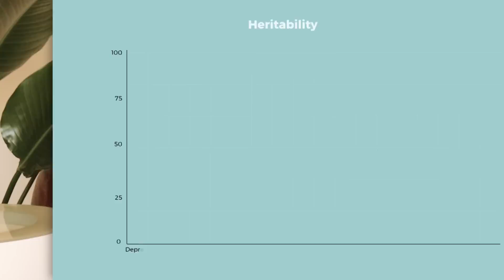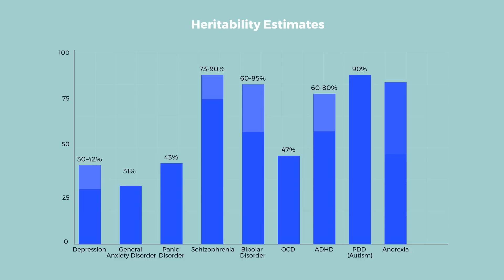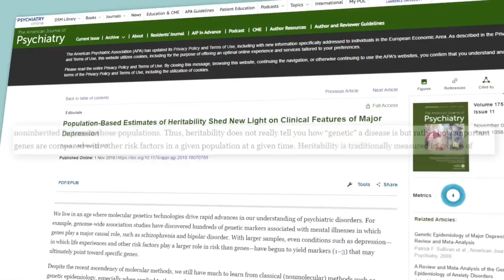How Genetic Is Mental Illness Actually? Heritability Estimates for Mental Health The Role Genes Play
Explore the genetic influences on mental health. Understand heritability estimates for disorders like schizophrenia, bipolar disorder, and depression.
You'll get instant access to all 10 life-changing courses, live weekly Q&As, and a supportive community for just $27/month. Learn how to manage anxiety, process trauma, regulate emotions, and build lasting resilience so that you can live a deeply rich and meaningful life!

If one of your family members has a mental illness, does that mean you’re more likely to have it too? Can you inherit a mental illness from a parent? If your mom has, let’s say, social anxiety disorder, and you do too, does that mean that she passed it down genetically or that because she didn’t take you out much, and you watched her being nervous around other people- that you learned to be anxious around other people?

In this video we’re going to talk about heritability estimates- what the research has to tell us about how much genes contribute to mental health. You’ll learn which disorders have the highest rates of heritability and how understanding this can help you make better choices.

So we’re going to jump in to the numbers behind mental health heritability real quick, but first let me clarify a few things. There are no mental health conditions that I know of that are 100% genetic. There is no single gene for any condition, there is not a “depression gene” or “bipolar gene”. Mental health conditions are caused by a whole bunch of complicated interplays between a bunch of genes and our environment and how we think.

The old debate “nature or nurture?” has given way to a much more nuanced exploration of how Nurture- the experiences we have, turn on or turn off various genes (Nature). This is called epigenetics. So research shows that someone who experiences trauma, for example, is much more likely to develop depression or diabetes, because some genes get turned on by those experiences. And even more, those genes that get turned on are more likely to get passed on. So our experiences interplay with our biology in a way that scientists are just beginning to explore.

But, that being said, biological influences do exist and researchers have been able to study this in 2 ways- 1. by comparing twins and 2. researching people that were adopted and raised in a completely different environment than their biological parents. So really smart statisticians and researchers have looked at lots of data and estimated how much genetics contribute to mental illness.

OK, so that being said, let’s look at the numbers: Heritability Estimates
(Check my sources on my blog)